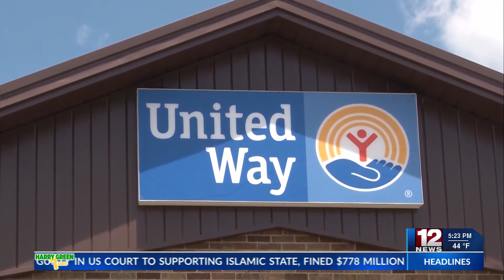United Way Warm Heart's Community Outwear Drive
United Way of Monongalia and Preston Counties is kicking off its Warm Hands Warm Hearts Community Outerwear Drive.